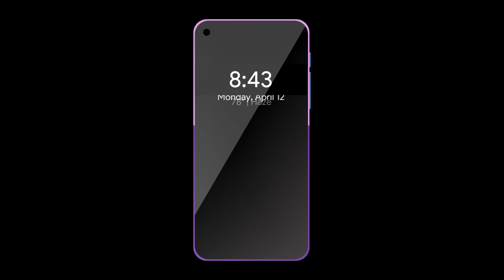Introducing Nokia 10 (Concept)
Discover Nokia 10, a powerful smartphone that comes with six cameras of 108 MP each that work together to shoot high-resolution videos even when the phone is in motion.
Enjoy the outstanding quality of videos and graphics with a powerful 120Hz display, which ensures you never miss a frame again.
Coming with beautiful color variants, the Nokia 10 reflects the simplicity of the design while taking care of important elements of the body.
With a high-quality finished aluminum body, the Nokia 10 is extremely lightweight which makes it easier to use for long periods of time without feeling uncomfortable.
Loaded with Android 12, Nokia 10 is smart, efficient and powerful. With the new Nokia 10, it's time to awaken your inner pro.